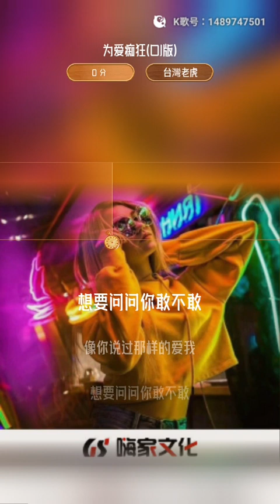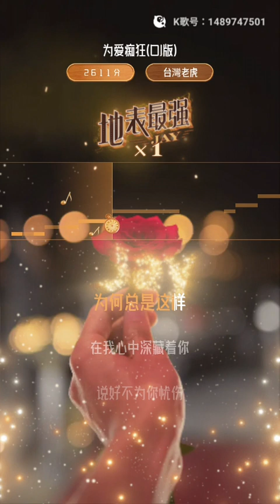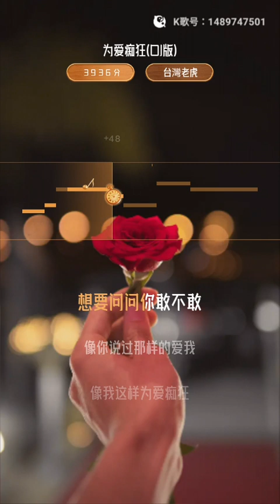虎哥唱 為愛痴狂 ( 劉若英 ) ( 周森 & Liu DJ 版 )